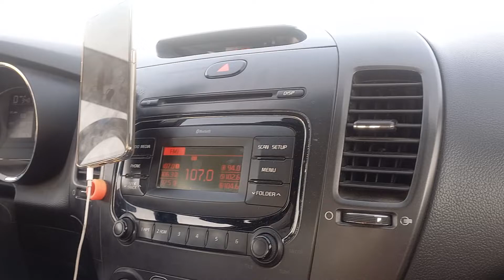BU SAMRA way to KSA